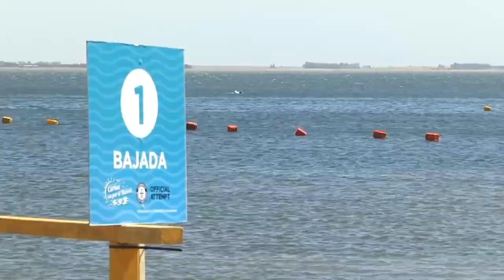EPECUÉN el Mar Muerto de Argentina que entro para el RECORD GUINESS!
+Aquí:
Hola chicos todo bien?! Un nuevo vídeo de la serie Mi Buenos Aires Querido! Hoy les muestro el Lago Epecuén el Mar Muerto de Argentina!